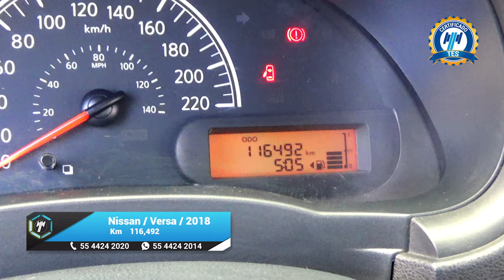Nissan / Versa / 2018 - 15342